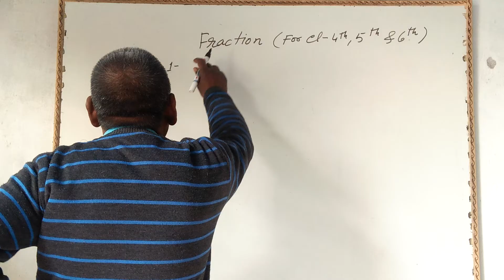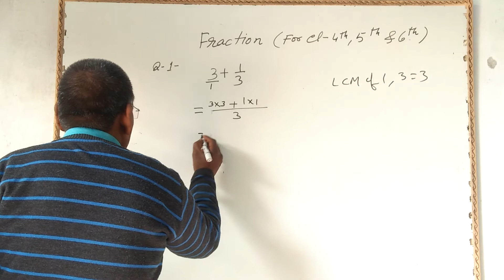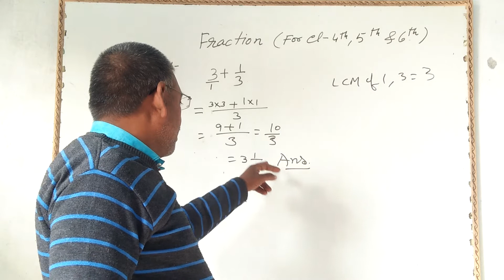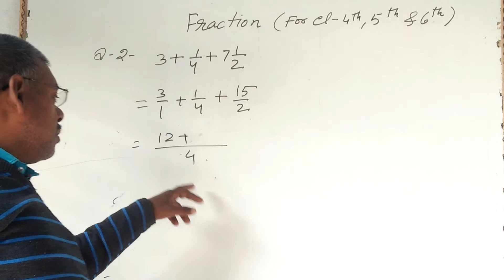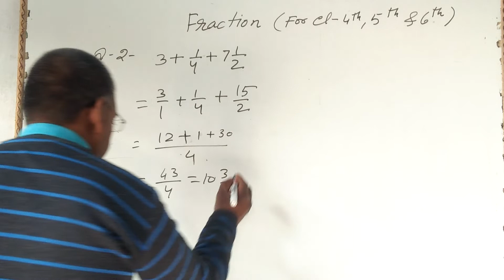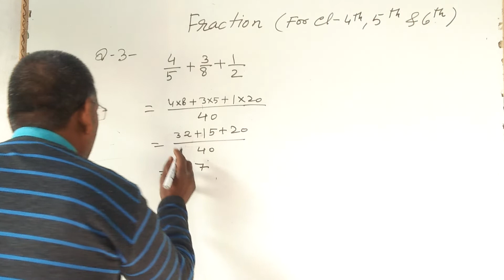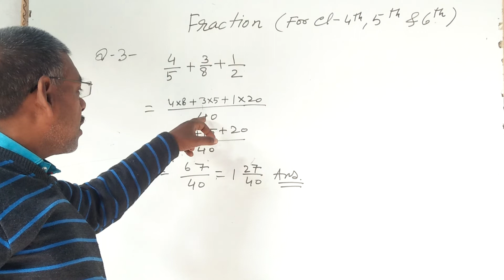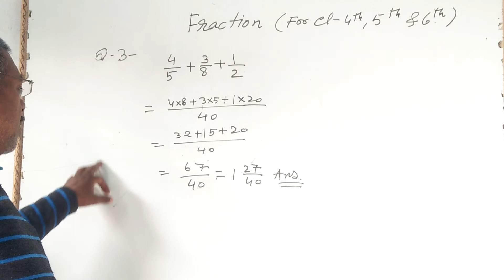gr brilliant classes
RS Agrawal maths of class 4 '5 '6